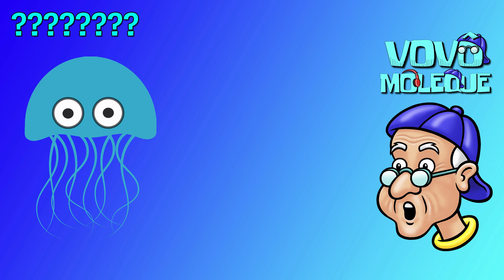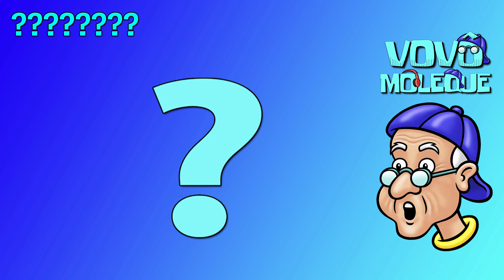fundo do mar | Vovô Moleque e os animais do fundo do mar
Venham ver como o Vovô acha que os animais do fundo do mar foram criados ... Esse Vovô Moleque é muito do engraçadinho Hahahaha

Esse é  o canal do Vovô Moleque e a brincadeira de hoje será com animais do fundo do mar !! O que será que acontece se misturar um duende com um tubarão? É o tubarão duende!! Tadico, que esquisitão!! Ah, Vocês vão adorar os animais que a produção escolheu! Bora para o top 10!!

Bora misturar um dragão, com um cavalo marinho e uma pitada de planta do mar. É o Dragão do mar ! Ai, ai, ai... quando se olha no espelho, acho que até ele fica em dúvida de que bicho ele é ... Hahaha

E agora... Um peixe, uma bola de cristal e um pouco de soneca ... tudo junto e misturado ... É o Peixe olhos de barril !! Puxa vida!! Ele precisa dormir um pouquinho... Será que a luz da cabeça dele apaga quando ele dorme??

Eu quero misturar uma barata com uma tartaruga e um caranguejo ! É o Isópode gigante ! Tá ganhando o prêmio de feiura, hein?? Será que ele é parente de algum extraterrestre e acabou ficando por aqui no planeta terra?? Só acho...

Chegou a vez do caranquejo misturadão com uma aranha e um gigante... É o Caranguejo-aranha !! Ai, ai, ai... Ainda bem que eles moram bem longe nas profundezas do mar... Eu que não queira encontrar com um desses ai não...

Essa eu quero ver!! Uma cobra, um tubarão e a bochecha do quico !! É o Tubarão-cobra !! Que qué isso!! É muito feiozão... Já tá ganhando daquela baratona lá... Hum... Sei não produção... Esse tubarão aí tá parecendo de borracha... Só acho...

Em quinto lugar uma água viva que misturaram tinta laranja e uma luminária... É a Medusa coronata !! Olhaaa ela é bem diferentona mas eu achei ela muito bonita!! Também deve ser parente de algum extraterrestre... Gostei dela!!

Para o quarto lugar bora sapecar um pepino com tinta rosa e usando a capa do batman ! É Pepino do mar rosa !! Ah, produção !! Parece até que ele está dançando um balé... Não achei feio não... Só quero ver como está os últimos 3. Simbora, produção!

Se preparem... Chegou a vez de uma cobra com um pelicano e uma pitada de feiura !! É Enguia Pelicano !! Produção... A boca dela é maior do que ela... To vendo que essa reta final aqui do episódio vai ficar difícil... Que bocããão!

Em segundo lugar, uma mistura maluquinha!! Uma lagosta com ninja e uma fantasia de carnaval!! É o Tamarutaca !! Esse zoiudão aí além de ser todo colorido é chamado de ninja porque tem um golpe muito potente com as patinhas... Yáh!!

Em primeirão a mistura mais esquisita de todas!! Um peixe com uma lanterna e com dentes de um vampiro!! É o peixe-diabo !! Ai, ai, ai produção... Quanta feiura... Esse peixe esquisitão até teve uma participação no filme do procurando Nemo... Sai pra lá com esses dentões!

E atenção pessoal!! Os animais do fundo do mar foram os mais votado no tabelão, lá no site do Vovô, e agora quem entrou para a votação é aquarela kids !! Eu quero ver todo mundo correndo lá para o site do Vovô para continuar com a votação!! E não deixem de mandar as suas cartinhas para mim, também á no site! Eu AMOO!! Um abração enorme para todos vocês, meus amigões!!